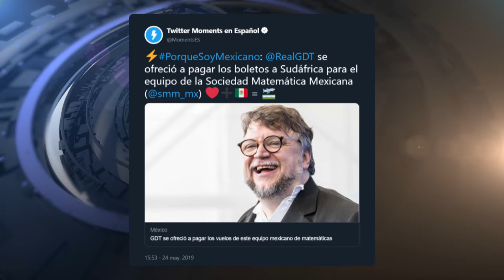Hoy en redes: 🧮 Guillermo del Toro ☢️ Prueba nuclear a color 🎣 Pescado plastificado 🏎️ Pit Stop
TEMAS DEL DÍA:

☢️ Prueba nuclear a color
🎣 Pescado plastificado
🏎️ Pit Stop 2019

RedesSociales con @franzo. 24 de mayo.

La Sociedad Matemática Mexicana acudió a las redes para solicitar apoyo de los usuarios y poder llevar al representativo de nuestro país a la Olimpiada Internacional de Matemáticas que se llevará a cabo en Sudáfrica. Los equipos olímpicos de primaria y secundaria fueron presentados en un video donde solicitan la ayuda económica para realizar el viaje. El director ganador del Óscar Guillermo del Toro se enteró y a través de Twitter ofreció pagar el viaje a los 12 integrantes del equipo. Los beneficiarios se dijeron emocionados y motivados para representar a México. y agradecieron al cineasta mexicano. El nombre de Guillermo del Toro se convirtió en la principal tendencia en las redes. Le siguió de cerca el hashtag PorqueSoyMexicano, su frase célebre.

Hace 64 años en el estado de Nevada, Estados Unidos se realizó una prueba nuclear que tuvo como objetivo determinar los daños en varios edificios. Con la ayuda de la tecnología, la filmación de 1955, originalmente realizada en blanco y negro, fue coloreada con una herramienta de colorización con inteligencia artificial llamada DeOldify y subida a YouTube. Las imágenes del ensayo bautizado como “Operación tetera de manzana 2” resultan al mismo tiempo espectaculares y aterradoras, como salidas de una película de guerra.

Pescado plastificado

Un chef encontró un pescado lleno de plástico en su interior y decidió hacer un video para invitar a hacer conciencia sobre la contaminación de mares y ríos, así como la gran cantidad de basura que generamos. La grabación se volvió viral.

Pit Stop 2019

En las últimas tres décadas, algunas cosas han cambiado drásticamente. En algún punto entre 1981 y 2019, los mecánicos de la Fórmula 1 decidieron que una parada de pits de sólo 3 segundos era mejor que una parada de pits de 25 segundos. Un usuario de las redes hizo el comparativo, que veremos a continuación.